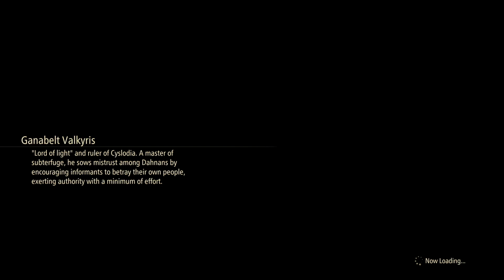Tales of Arise Series X Walkthrough Gameplay Part 9 - Riville Prison Tower(FULL GAME)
Like previous games in the series, Tales of Arise is an action role-playing game, although its gameplay has gone through unspecified alterations as part of its development goals while retaining the basic Tales battle system, dubbed the Linear Motion Battle System. The game has a big focus on evading and countering, with Tales of Graces, a 2009 entry praised for its combat, cited as inspiration. Unlike many of the previous titles in the series, the game doesn't feature multiplayer, with the development team deciding to focus on various interactions between characters in combat, including the addition of the "Boost Strike" feature, allowing multiple party members to perform destructive attacks together under certain conditions.

The Dahnan resistance against the Renan occupation is currently divided into four independent movements spread across the planet: The "Crimson Crows" from Calaglia, the "Silver Swords" from Cyslodia, the "Gold Dust Cats" from Elde Menancia and the "Dark Wings" from Mahag Saar. The only realm who lacks a resistance cell is Ganath Haros whose Lord subjugated the entire population, regardless of race.